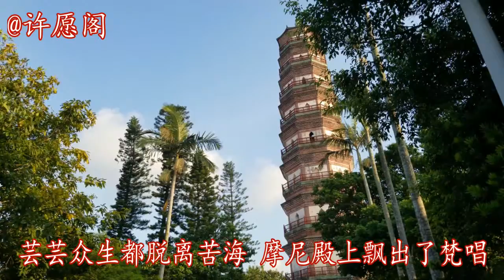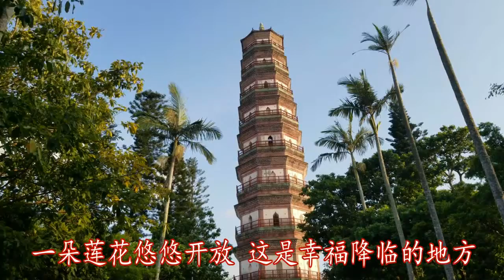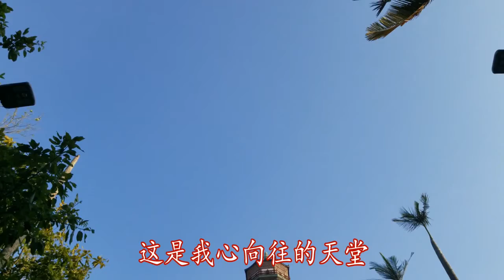恭听一曲《佛光普照》，愿佛护佑你周全光明一生